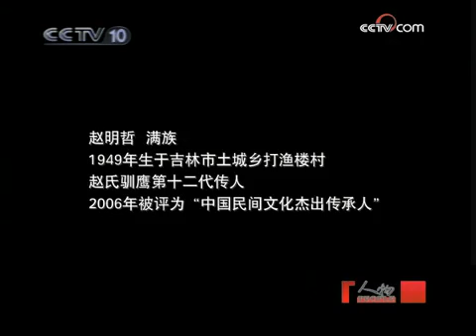人物 最后一个猎鹰人 赵明哲